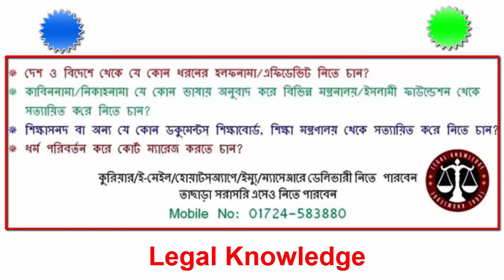বাবার সম্পত্তি হতে বঞ্চিত হলে ৭উপায়ে ফিরে পাবেন - বাবার সম্পত্তি অন্য ভাই-বোন লিখে নিলেও করনীয় কি?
বাবার সম্পত্তি অন্য ভাই-বোন প্রতারণা করে লিখে নিলেও ৭ উপায়ে ফিরে পাবেন

বাবার সম্পত্তি ভাগের নিয়ম,
বাবার সম্পত্তি ভাগের নিয়ম ২০২৪,
বাবার সম্পত্তি ভাগের নিয়ম ছেলে না থাকলে,
ইসলামে বাবার সম্পত্তি ভাগের নিয়ম,
বাবার সম্পত্তি বন্টন আইন বাংলাদেশ,
বাবার সম্পত্তিতে মেয়ের অংশ কতটুকু,
মুসলিম ফারায়েজ আইন pdf,
সম্পত্তি বন্টন ক্যালকুলেটর,

Director
Legal Knowledge
Member
Madaripur District Bar Association
Member
Dhaka Taxes Bar Association
Dhaka, Bangladesh
Apprentice Advocate

১২ বছর বেদখলে থাকলেও জমি পাবে আসল মালিক-জমি বেদখলের দিন শেষ-ভুমি ভোগ দখল আইনে ভিন্নতা আসছে